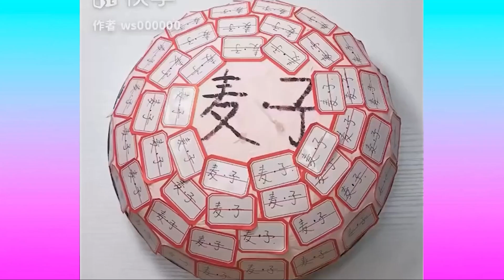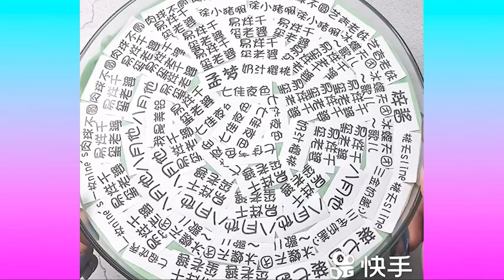Relaxing Slime Compilation ASMR | Oddly Satisfying Video #201